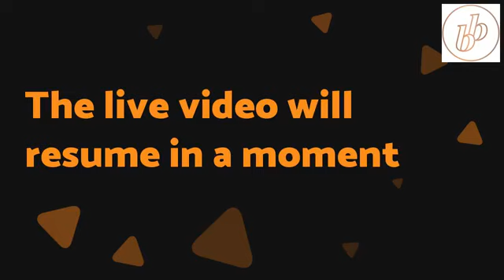Beauty Nutrition with Lauren Healy!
Lauren Healy from The Nutritionist Foodie and The Reset. joined us this week to chat all about nutrients and foods that are important for healthy skin, nails and hair!

We’re all aware of including protein in our diet and hear a lot about it in relation to building muscle or for regular gym goers. However it’s easy to forget that our hair, skin and nails are also made of protein so we need to make sure we are eating enough good quality protein for our skin as much as our muscles!

It’s recommended to have 0.75g of protein daily per kg bodyweight but Lauren advises to aim for 1g as its easier to remember. So for example if you weigh 65kg you need 65g of protein every day. I had no idea of what that translates into in food terms so Lauren put it into context explaining that an average size chicken breast has 20g of protein, an egg has about 13g and a half tin of chick peas is approx. 8g.

Collagen and elastin which are the building blocks of healthy skin come from protein (amino acids). There are lots of different amino acids, some we can get from our diet, others we can’t. Diversity is key when it comes to protein so make sure to eat lots of different plant and non-plant based sources including lean meat, lentils, pulses, eggs and fish. Lauren had some great suggestions for ways to include protein in your breakfast, aside from the go of eggs, such as nuts, seeds, protein powder and Greek yoghurt.

We all know that fruit and vegetables are important for overall health but why are they important specifically for ageing of our skin? To explain what an antioxidant is we need to know what oxidation is. If we leave something out in the air, for example a picnic chair (that has metal), after a while you will see it develops rust. This is part of the oxidation process and this damage is free radical damage. The exact same process happens in the body!

Antioxidants help clean up this damage in the body. The main antioxidants we want to include in our diets are Vitamins A, C & E. And when we are talking about these we are really talking about trying to get as many brightly coloured fruits and vegetables into our diet. Diversity is key with this as well so try and go for what is seasonal in the supermarket. They are usually the cheapest and the most nutritionally dense too. If you aren’t sure of what is in season Bord Bia do a lovely calendar that shows you exactly what is in season.

Not something that you might normally think of but yo-yo dieting can be really bad for your skin. If you are constantly putting on and losing weight it can wreak havoc on the integrity and structure of your face. It’s not something you may think of when considering trying out a diet for a holiday or a special event but is just something to keep in mind. Slow and steady weight loss is always better and more sustainable in so many ways.

It sounds obvious but if your skin is dehydrated it’s going to look worse and no lotion or potion applied on top is going to help that. Lauren always asks people to monitor the colour of their urine in order to see if you are well dehydrated. We are all completely different so what one person needs is not what another person will need. It should be a light straw colour. It can be difficult to get more water in when it is getting colder so aim to drink more non-caffeinated herbal teas and also eat your water by getting in more fruit and vegetables.

Lauren also gave us an idea of a typical every day dinner to help get in all those nutrients and anti-oxidants. She suggested some salmon and to give it a bit of oomph you could have add an oat crumb and some smoked paprika. Steam some mixed veg and add in some sweet potato and you a have quick tasty dinner that will also help you have great skin, hair and nails! What more could you want?!

Lauren has a fabulous weekend retreat coming up in the next few weeks. To read more about it check out her or contact Lauren through The Reset.here on FB.